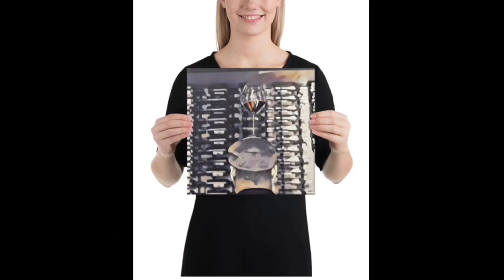"Wine Steal Of The Week" Episode #202 Red Mountain Fruit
Just so you know, I rarely pass up a Cabernet from Red Mountain! So, I found a Red Mountain at a great price and here's to hoping that it doesn't disappoint, Cheers!